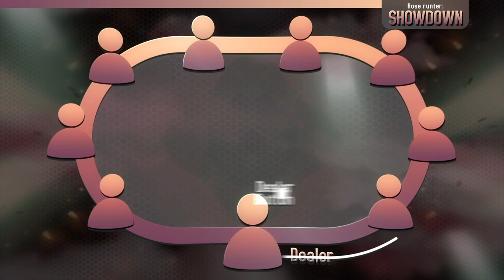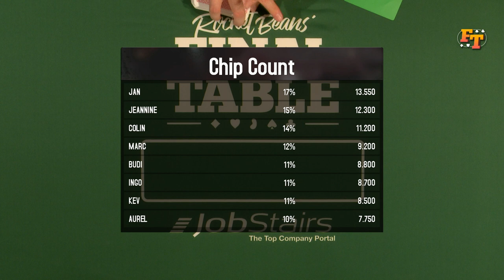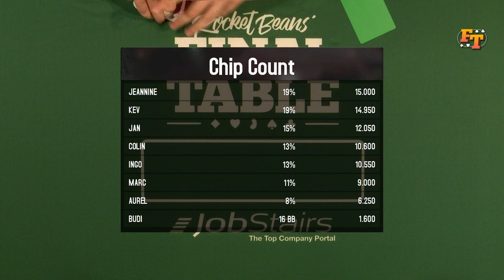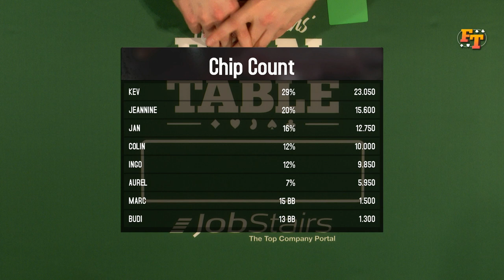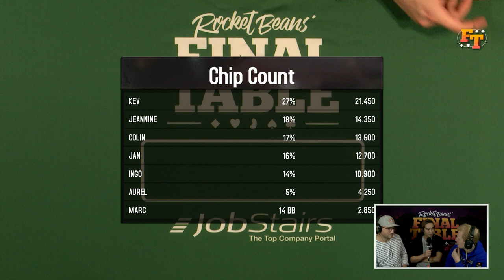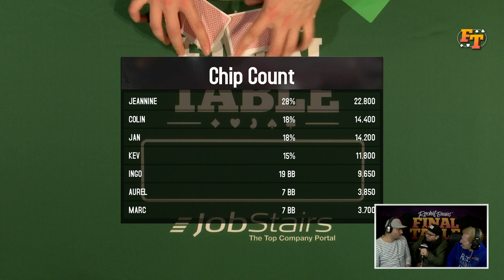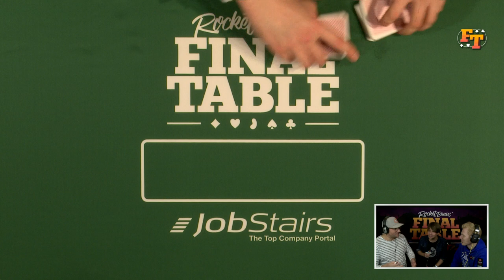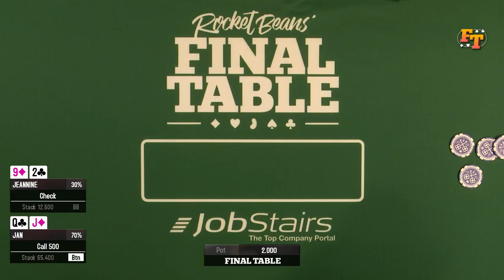Final Table - Pokern bei den Rocket Beans u.A. mit Jeannine Michaelsen, Jan Köppen & LPmitKev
Eines der freshesten Pokerturniere, die es je auf Rocket Beans TV gegeben hat. Diesmal am Tisch: Jeannine Michaelsen, Jan Köppen, Aurel Mertz, Colin Gäbel, Daniel Budiman, Ingo Mess, LPmitKev und Wildcard-Gewinner Marc Blin.
Nach den bekannten Regeln von Texas Hold'em wird hier gespielt. Präsentiert und kommentiert in gewohnter Perfektion von Jochen Dominicus und Felix Schneiders aka xFlixx.
Alle Zuschauer haben die Chance eine Wildcard für den Final Table am 02.12. zu gewinnen. Dazu auf PokerStars.de registrieren und bei den kostenlosen „Rocket BEANS TV Freeroll“-Turnieren anmelden. Das benötigte Passwort verraten wir euch oben im Video.

Final Table ist eine Koperation mit Jobstairs und Pokerstars.de

FINAL TABLE ist in Kooperation mit Jobstairs entstanden.